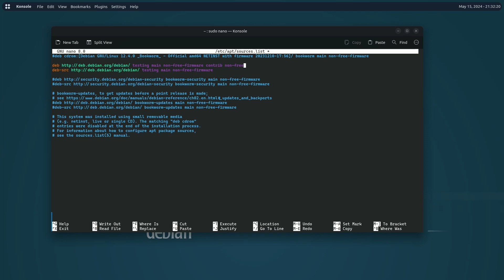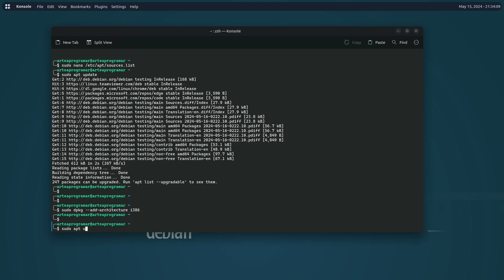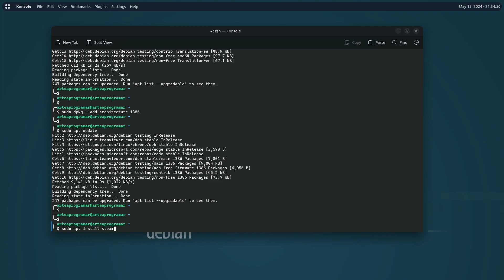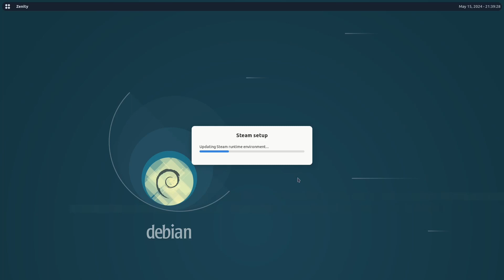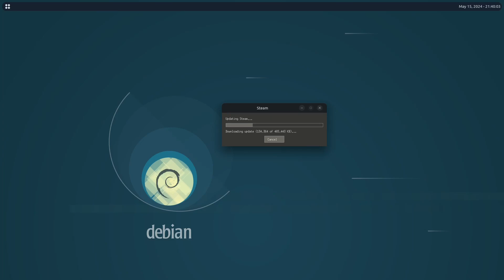¿Cómo instalar Steam en Debian 12 o Testing?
[ Wiki ]